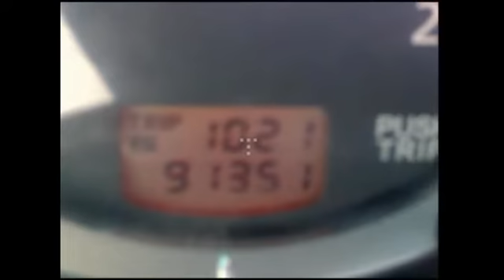Dijual MITSUBISHI TRITON 2010 Samarinda HP:085246902754 Samarinda Kaltim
Dijual MITSUBISHI TRITON EXCEED DC 2010 4X4 Posisi Mobil Samarinda Kalimantan Timur, Harga Nego, Mulus, Cash & Kredit Bagi Yang Serius Liat Barang Hub; TLP;(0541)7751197 HP;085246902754 PINBB;27F938C4